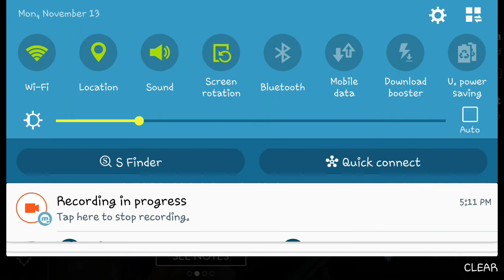Vainglory gameplay [Baptiste]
3 melee heroes with a Taka as the laner? No problem! Not only did we win, we kinda destroyed the enemy team too.